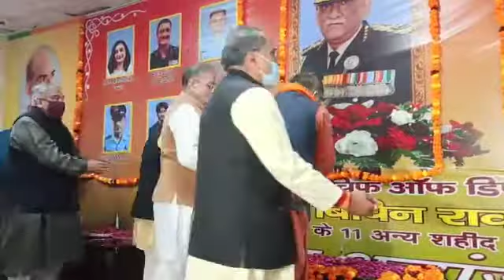J&K BJP pay tributes to CDS Bipin Rawat and other army personnel